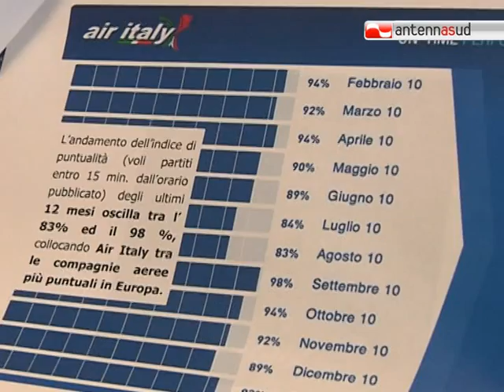TG 09.03.11 Airitaly punta ancora una volta sulla Puglia in arrivo nuovi voli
Puglia sempre più vicina al resto d'Italia e al mondo grazie ai nuovi collegamenti aerei della compagnia Air Italy che tra pochi giorni saranno attivati. Buone notizie arrivano anche dall'assessore regionale ai trasporti che annuncia nuovi investimenti per il sistema aeroportuale pugliese.